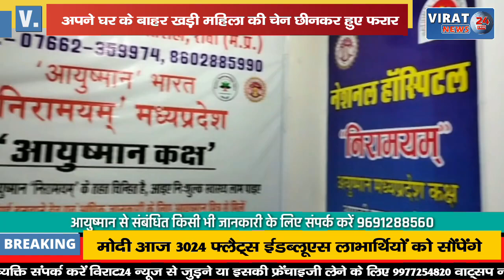🔻रीवा- घर के बाहर खड़ी महिला की चेन छीनकर मोटरसाइकिल सवार बदमाश हुए फरार !